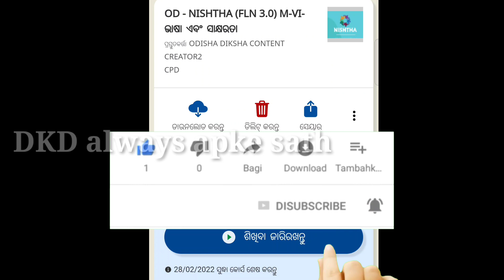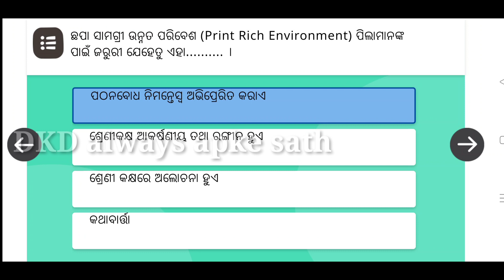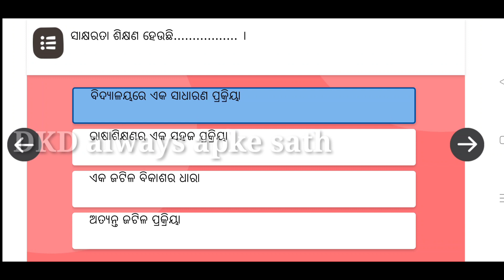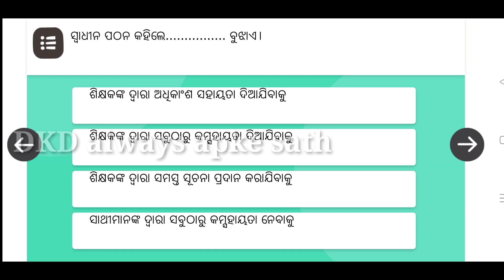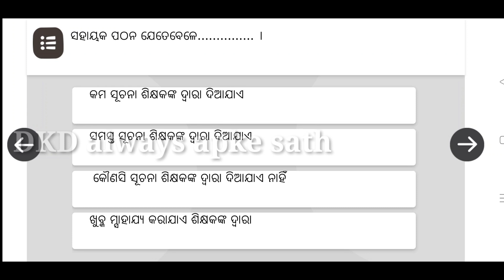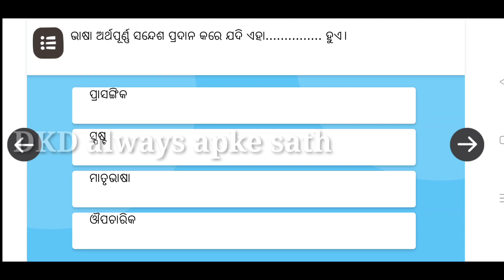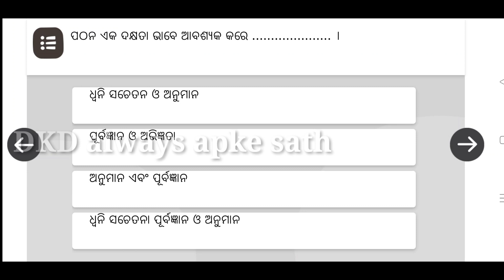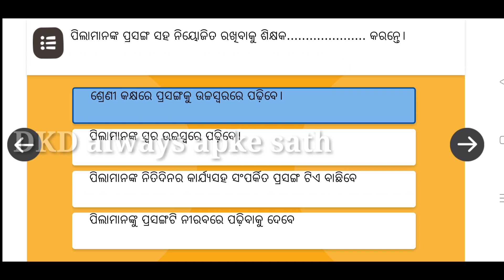Nishtha 3.0 Module 6 Answers | Diksha Module 6 Answers | FLN Quiz Answers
In this training video I have discussed about the nishtha 3.0 fln answers of module 6 in nishth training  in Diksha app.
module vi answers
module 6 answers
nishtha training module 6
nishtha training module 6 answers
nishtha module vi answers
module vi nishtha answer key
od m vi
 module 6
Diksha module 6
diksha module 6 answer
nishtha module 6 question answers
diksha question answers
nishtha question answer
quiz question answers module 6

keep watching

         Please !!

NB - If you owner of third party IMAGE VIDEO MUSIC in this video if i am using it .If you think i will miss using your products please tell me before you take any action.I will remove it in 24 hours.THANK YOU. Copyright Disclaimer Under Section 107 of the copyright act 1976,allowance is made for " fair use "for purposes such as criticism,comment,news reporting,teaching,scholarship and research .Fair use is a use permitted by copyright statute that might otherwise be infringing.Non-profit educational or personal use tips the balance in favour of fair use. Important Notes : In this video /our videos whatever we are showing , it is just review over any apps,products or news received from the market ,we are not associated with them any more. Therefore you all are requested to read /test yourself carefully before taking any action for any news or apps or products.